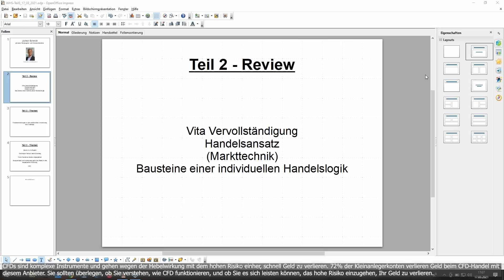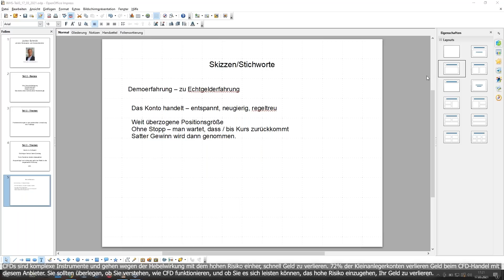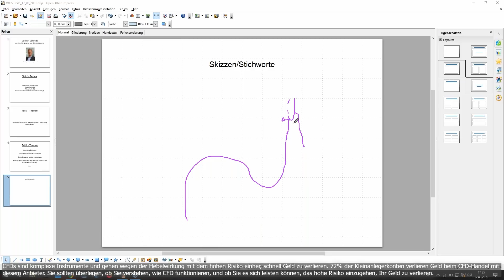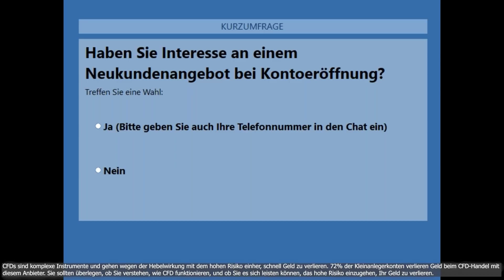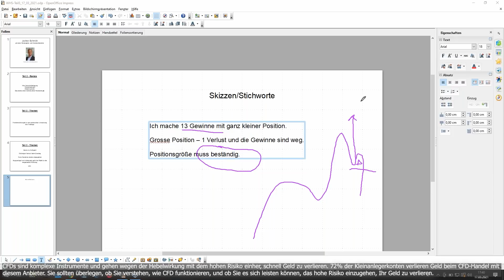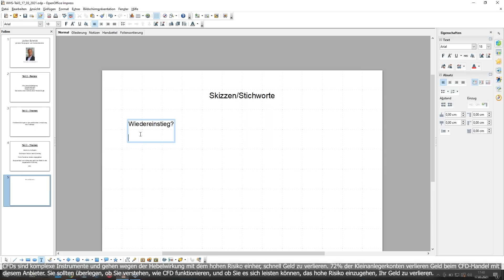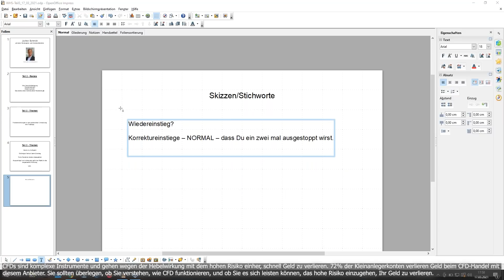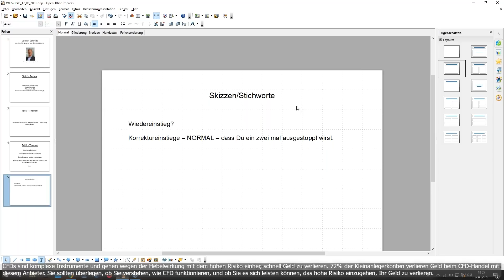Wo liegt der Fehler: Im Demokonto mache ich Gewinn, im "echten" Konto selten - mit Jochen Schmidt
Immer wenn ich in den Markt gehe, läuft dieser gegen mich! Erst habe ich Gewinn, dann ist er wieder weg! Hätte ich den Stopp-Loss weggelassen, wäre ich im Gewinn! Was soll ich tun? Immer wenn ich in den Markt gehen will, zögere ich, und der schönste Trade läuft an mir vorbei, ohne mich! Im Demo habe ich Gewinne, auf dem „echten“ Konto selten!

Wenn Dir das bekannt vorkommt, solltest Du bei diesem Webinar unbedingt dabei sein!

Jochen Schmidt ist gelernter Immobilienkaufmann und kam 2006 zum Börsenhandel und damit zum Daytrading. Das Trading dient ihm zum Unterhalt eines ganz normalen Lebensstils. Der Schwerpunkt liegt bei Jochen Schmidt im kurzfristigen Day-Trading mit einer durchschnittlichen Haltedauer von 5-10 Minuten pro Trade. Swing-Trades, die uber mehrere Tage laufen, finden sich bei entsprechendem Setup ebenfalls. Im Laufe der Jahre, hat Jochen Schmidt folgendes Motto entwickelt:
„Trading heißt, gegen sich selbst zu reagieren“!